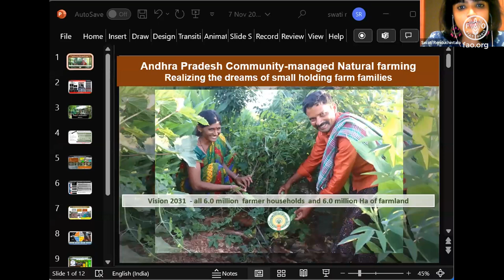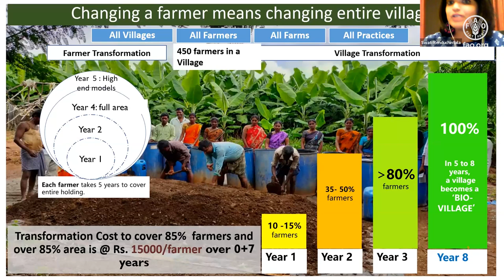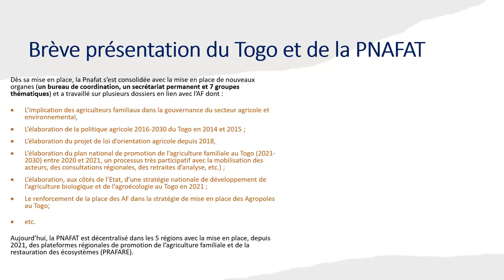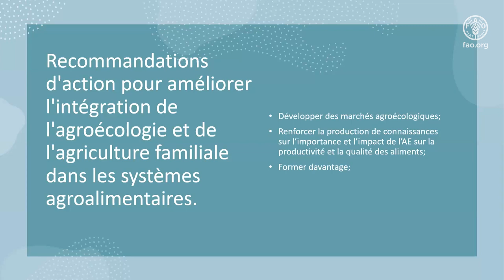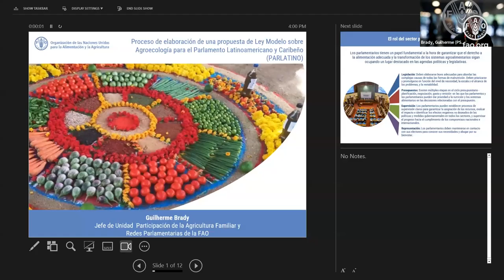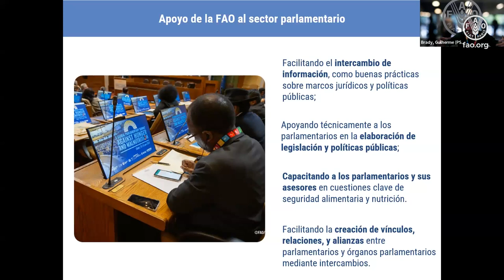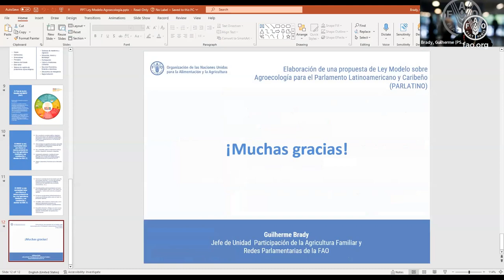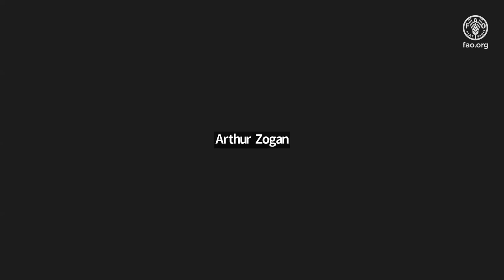Experiencias globales sobre agroecología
Diálogos de Saberes y Prácticas en la Agricultura Familiar

Primera Sesión: Agroecología para la adaptación y mitigación al cambio climático y la agenda medioambiental